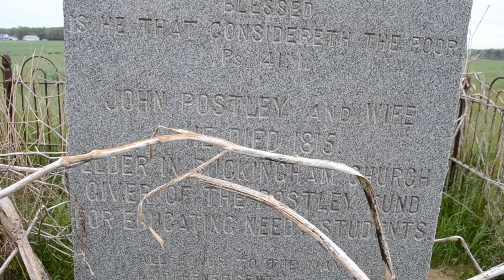Forgotten Monument In The Middle of an Old Corn Field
Postley Monument in Berlin Maryland

Monument for John Postley who created the Postley Fund for Education.  He died in 1815.